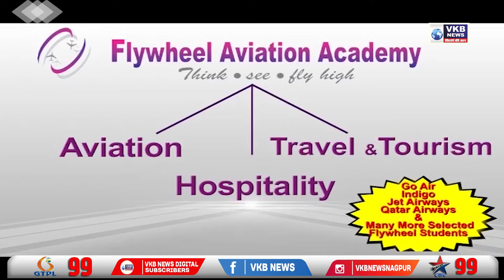परिवहन मंत्री अनिल परब यांच्या निवासस्थानी ईडीचा छापा | VKBNews